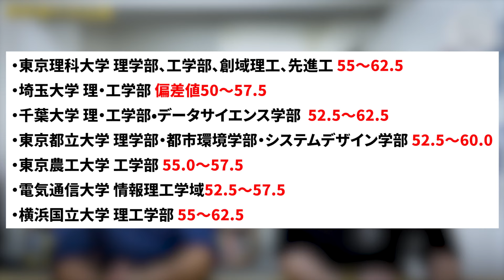【理科大vs首都圏の国公立】進学するならどっち？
10月5日御茶ノ水校、10月6日、10月20日横浜校にて吉村の個別指導・受験相談が受けられます📝
費用は無料です。受験勉強に悩んでいる方は是非お申込み下さいませ✨
お申込み下のリンクから！

10月5日御茶ノ水校申込フォーム

10月6日、10月20日横浜校申込フォーム

◎校舎情報
●御茶ノ水校
住所：東京都千代田区神田淡路町2丁目23-2ルミエールお茶の水2階

住所：神奈川県横浜市神奈川区栄町2-5 ビルドMMⅢ 2階

代表吉村、初めての本を出しました！✨
ご購入はこちら！
「3つの型」でE判定から逆転合格!
『無駄ゼロ勉強法』
- 出版社  :  KADOKAWA

9月21日、10月19日天王寺校
9月28日、10月14日大宮校
9月29日、9月30日名古屋校
10月12日、10月26日京都校

にて吉村の個別指導・受験相談が受けられます📝

9月21日、10月19日天王寺校申込フォーム

9月28日、10月14日大宮校申込フォーム

9月29日、9月30日名古屋校申込フォーム

10月12日、10月26日京都校申込フォーム

今回は大学比較シリーズです🙌
理科大vs首都圏の国公立で進学するならどちらかを
理科大出身の芝山先生と一緒に解説していきます！
首都圏の国公立を目指している方は是非最後まで見て参考にしてみてください！

◎校舎情報
●大宮校
住所：埼玉県さいたま市大宮区大門町3-61 第2GSビル3階

住所：大阪府大阪市天王寺区悲田院町8-26 天王寺センターハイツ201

住所：愛知県名古屋市中村区竹橋町5-5さかえビル3階A号室

住所：京都府京都市南区東九条中御霊町49-2クロス京都南3階

◎FC加盟の個別説明会のお申込みはこちらから！

60分の個別zoomです！受験生以外の方も可。

00:00 オープニングトーク
02:18 偏差値での比較
05:54 就職率
08:53 雰囲気
09:56 まとめ＆お知らせ